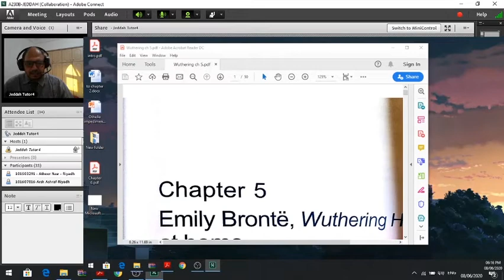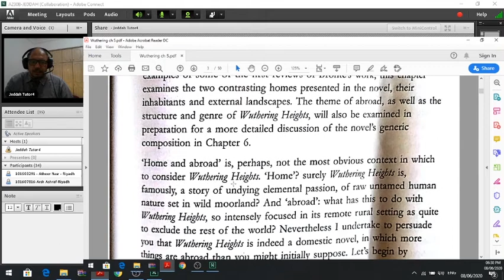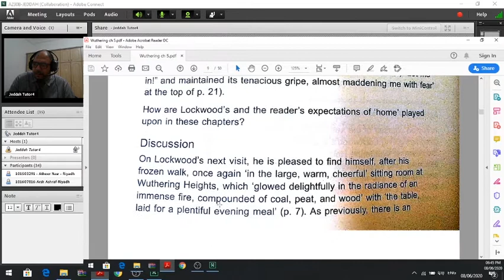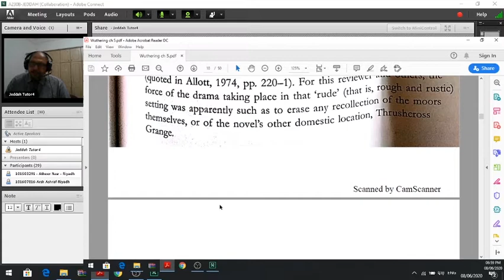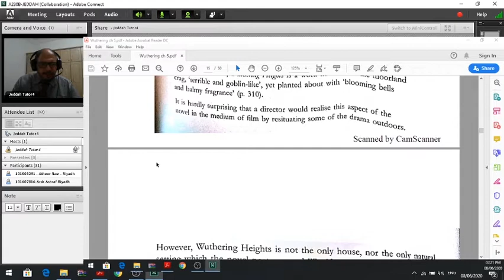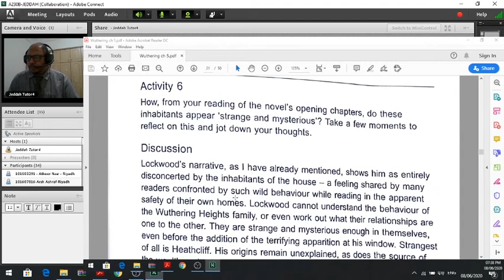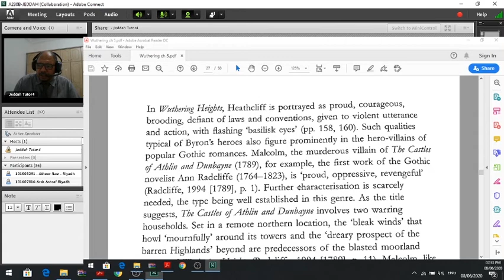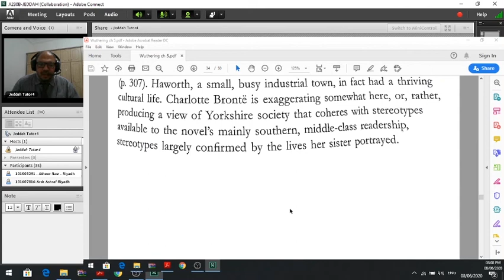A230B / Class 3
Chapter 5  Emily Bronte, Wuthering Heights: at home (2)